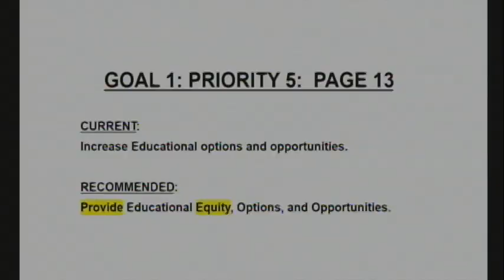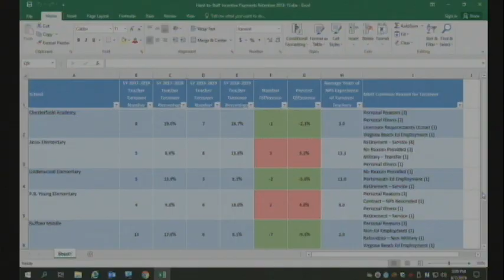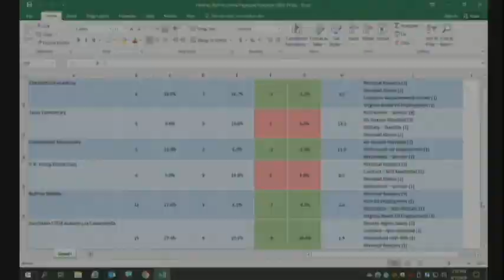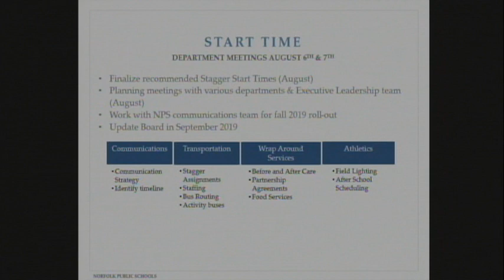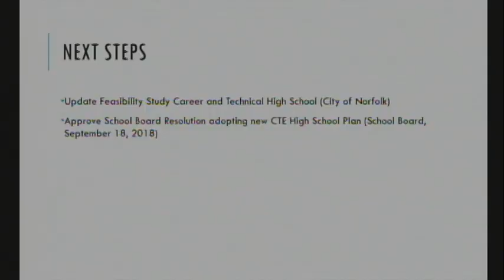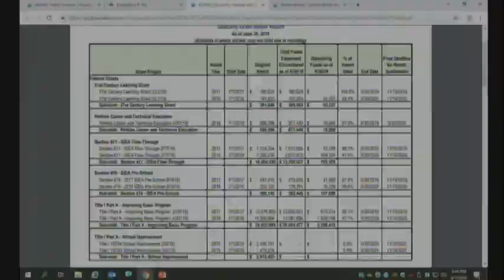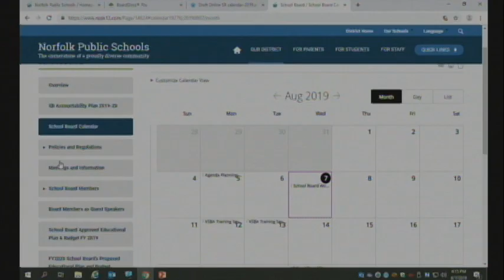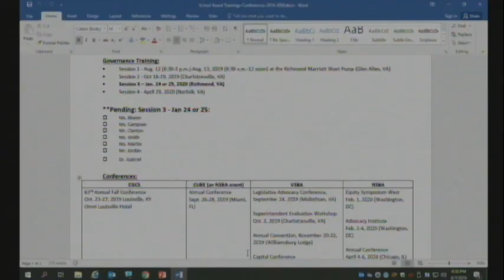School Board Work Session (8-7-19)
School Board work session recorded on August 7, 2019.